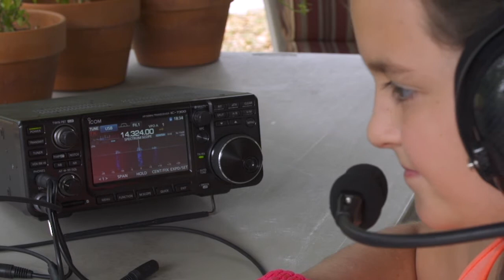9 Year Old Grace (KM4TXT) Works W2KJQ on 20 Meters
Grace recently upgraded her amateur radio license to General Class at the Orlando Hamcation 2017 and she took some time this afternoon to use her new privileges on the 20 meter amateur radio band to make some contacts.  One of the first people to reply to her calls of "CQ" was Gabriel (W2KJQ), who is friends with Mike Ramos of VideosByMike Mike is a friend of ours and belongs to the same ham radio club that we do in Lake Monroe, Florida.

Gabriel is starting a YouTube channel as well and we wish him much success with his channel!

We want to thank our friend who lent the Icom IC-7300 to the kids for the last few weeks.  It is a FANTASTIC radio and we are not looking forward to returning it!  Eventually, the kids will earn enough money to get their own IC-7300!  You can learn more about this incredible radio

Thank you also to Dave at Arlan Communications for sending us the RadioSport RS60CF and RS20S headsets to use with the GOTA station at Orlando Hamcation 2017.  Although the Post office did not get them here in time, we have had a lot of fun trying them out at home.  These headsets are a joy to use!